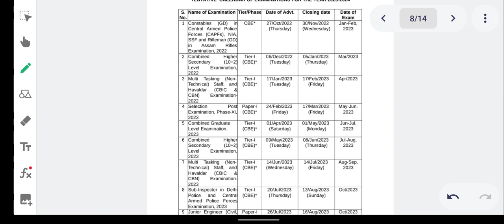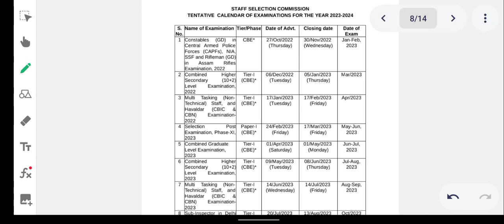SSC CALENDAR 2023 || SSC CGL, CPO,CHSL, STENOGRAPHER 2023 Notification 🔥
Abhinaymaths
Abhinaysir
Ssccgl2022cutoff
Ssccglprecutoff
Ssccgltier1cutoff
Ssccglcutoff2022
Ssccglexpectedtier1cutoff
Ssccgllatestupdate